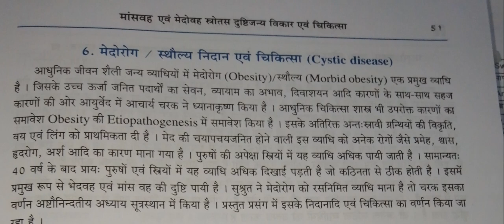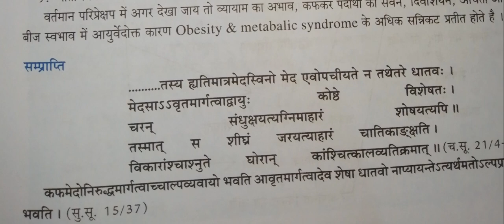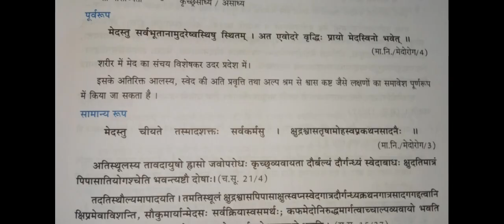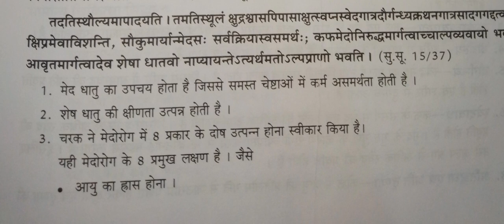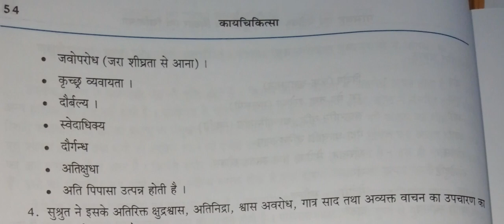स्थौल्य रोग, मेदो रोग ||kayachikitsa obesity bams ||in very easy way with tips & tricks